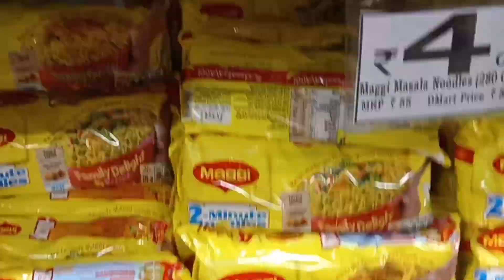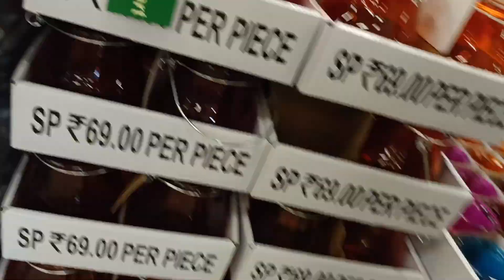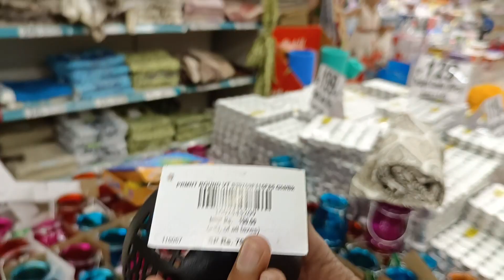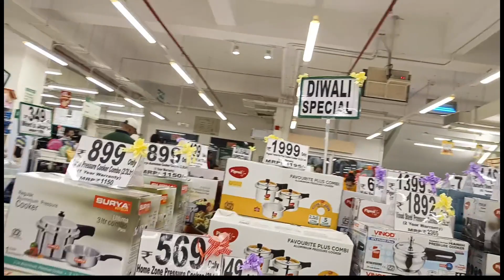Dmart shoping | Dmart offer | mall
very cheap item in dmart
new offer
diwali shopping

I'm on Instagram as @shailesh1parmar. Install the app to follow my photos and videos.